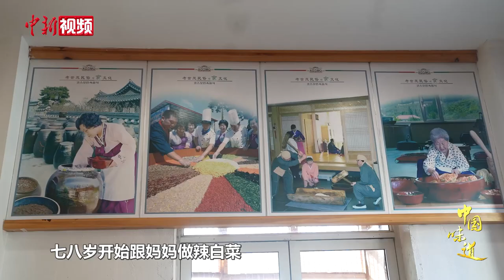【中国味道之年味】朝鲜族辣白菜：解腻解酒增食欲 新春餐桌不可少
白菜是一种常见蔬菜，可以制作许多美食。在吉林省延边州，勤劳智慧的朝鲜族民众用它腌制出了一种风靡全国的泡菜——辣白菜。

延边州是中国最大的朝鲜族聚居地，当地人的日常饮食以米饭为主，佐以汤，兼食辣白菜等风味小菜。

辣白菜有解腻解酒、助消化、增食欲的功效，在朝鲜族民众的餐桌上不可或缺。特别是新年的餐桌上，辣白菜属于百搭菜品。那么，好吃的辣白菜有何制作秘诀呢？来听泡菜制作技艺省级传承人金松月怎么说。（吕盛楠 张沫涵）